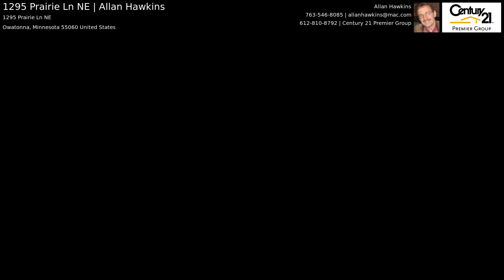1295 Prairie Ln NE | Allan Hawkins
A beautiful neighborhood in the city with country-living privacy! Lovely split level home boasts 4 bedrooms, 3 baths, open floor plan including kitchen center island, pantry, beautiful laminate flooring, huge lower level with 9' ceilings, gas fireplace, walk-out basement to patio, attached triple insulated oversized garage.